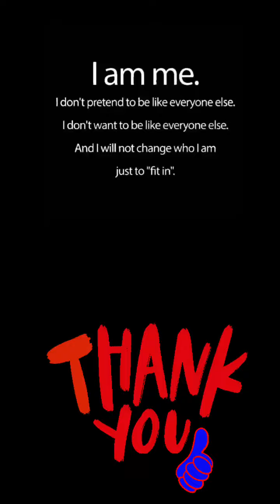Jamaican Mango Juice